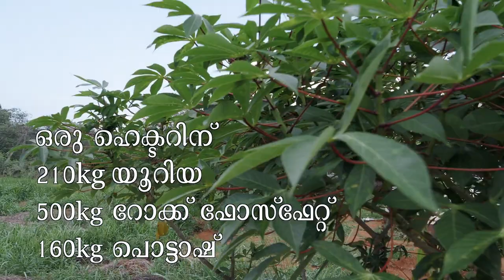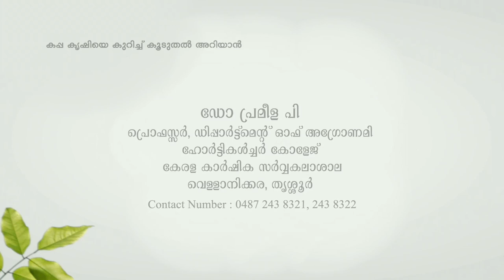കപ്പ കൃഷി Tapioca cultivation